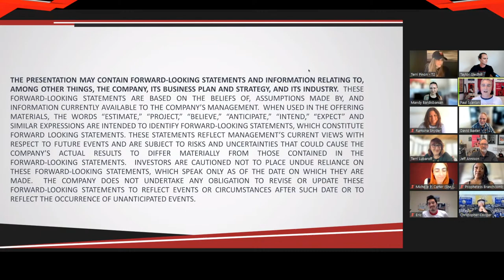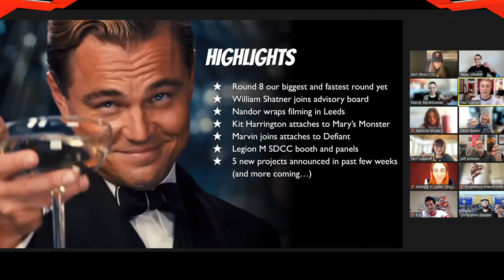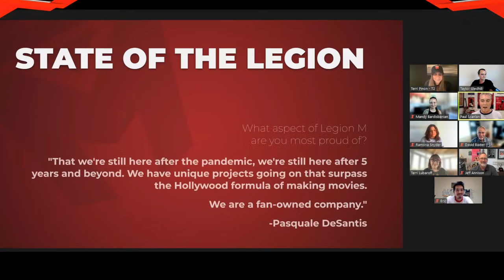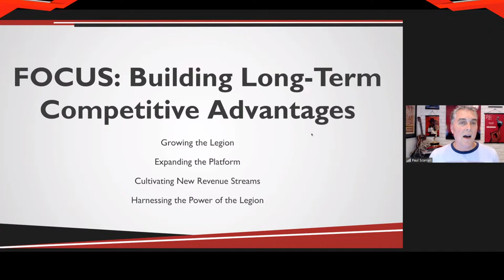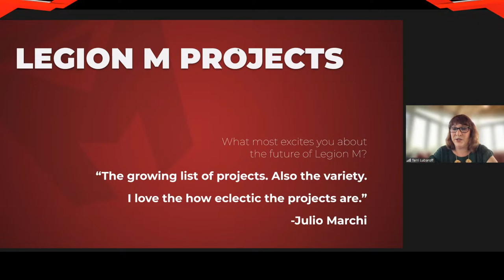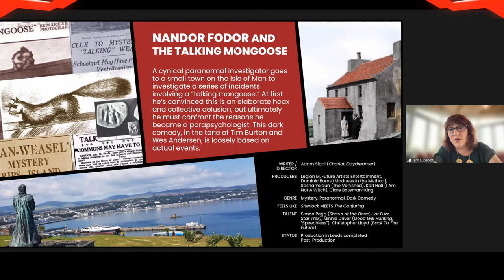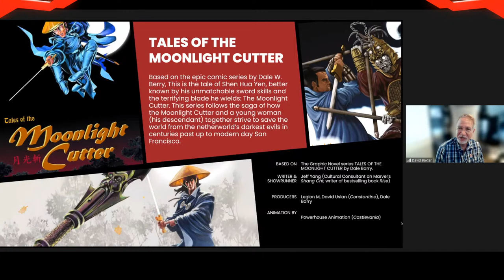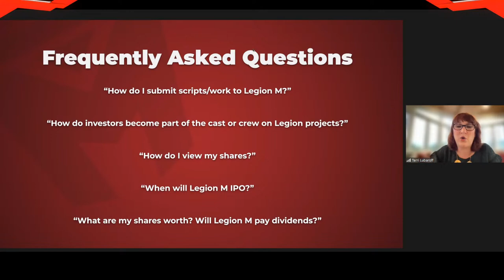Round 8 Worldwide Toast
Thanks everyone for attending our Worldwide Toast! Apologies for the abrupt ending, we had an internet issue that caused the stream to end. We will link a blog post with answers to the questions here in the next few days. View Chapters below:

0:00 | Pre-roll
4:00 | Paul Scanlan Intro & Agenda
6:40 | Paul Scanlan Leads the Worldwide Toast
8:21 | Staff Toasts
28:48 | State of the Legion
31:26 | Growth
37:59 | Looking Forward
42:50 | San Diego Comic Con
45:20 | Merchandising
48:45 | Legion M Projects
53:33 | The Man In The White Van
55:20 | Nandor Fodor & The Talking Mongoose
1:02:34 | This Is Not Financial Advice
1:06:19 | Mary's Monster
1:10:47 | Tales of the Moonlight Cutter
1:14:05 | Legion of Comedy
1:16:41 | Icons
1:19:32 | Valor Awards!
1:25:33 | FAQ's (And Abrupt Ending-- Sorry!)

With our 8th and most successful round of fundraising complete, it’s time for us to raise a toast to how far Legion M has come. Please join us Thursday, June 23, at 4pm PT / 7pm ET, for a special live-streamed event.

During this stream we will discuss the state of the Legion, the pending Stock Split, the status of some of our fastest moving projects, and answer your questions. Thank you to everyone who helped make round eight one of the most successful in company history, and congratulations to everyone and Legion M on our growth to date.

Introducing the world's first FAN-OWNED entertainment company.
Legion M works with top Hollywood creators to bring boldly original movies, TV and VR to market.

We're also the first company in history built from the ground up to be owned by fans.

to learn more!